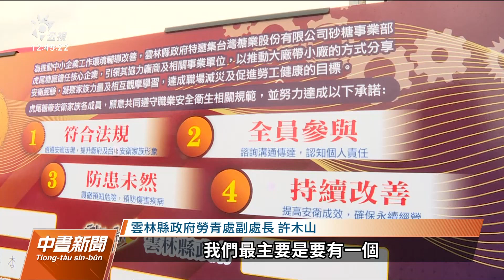虎尾糖廠製糖季開工 雲林縣府號召協力商推動職場安全｜20221206 公視中晝新聞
虎尾糖廠2022、2023年期製糖，6日上午在福安宮糖廠媽祖駐駕、遶境祈福下開工，糖廠表示，今年氣候穩定，預估能採收甘蔗28萬噸、生產2.5萬噸本土二砂糖，製糖期從今天到明年3月底，另外雲縣府也號召協力廠商20多家，成立虎尾糖廠安衛家族，推動職場安全。